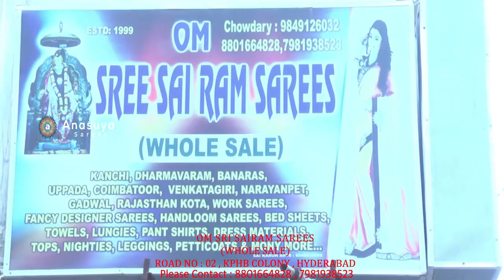చూడగానే కొనాలనిపించే లెనిన్ కాటన్ చీరలు lenin cotton sarees